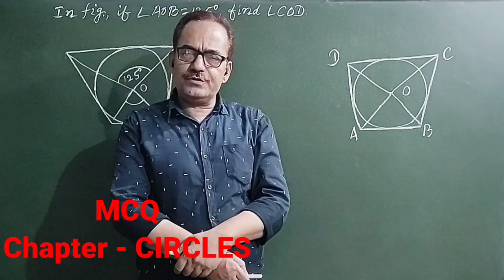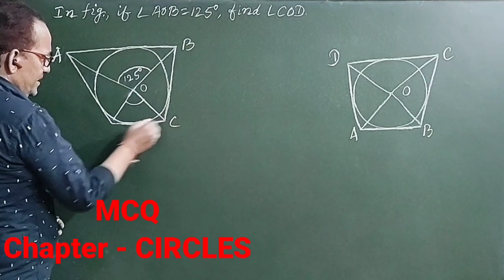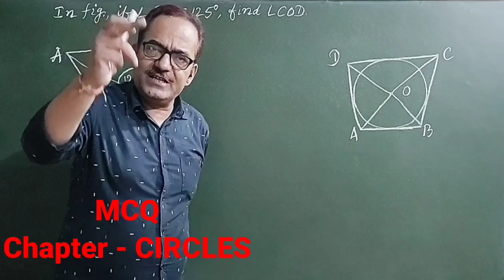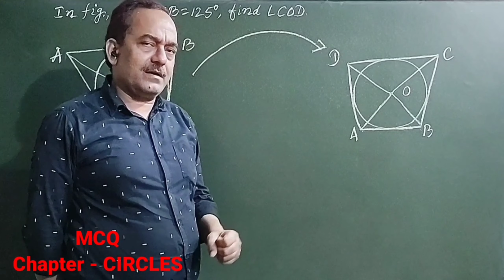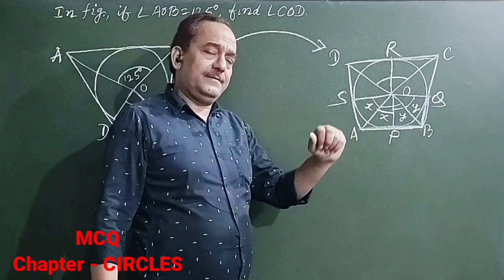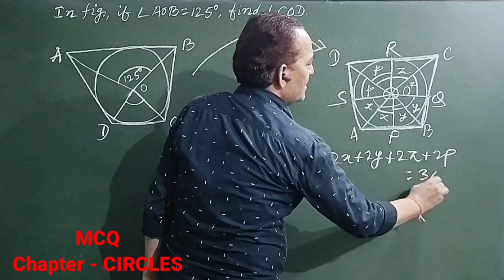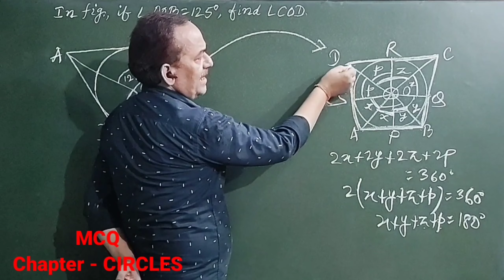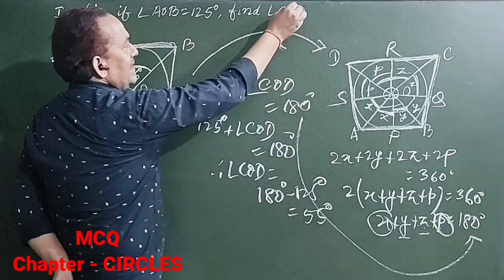CBSE Class 10 Maths CIRCLES - Most Expected MCQ || Target - CBSE Board Exams 2024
Circles Class 10 Maths || CBSE Class 10 Board Exam 2024 Important Question

Are you going to appear in CBSE Board Exams 2024 Class 10th ? Then this session is going to be a very useful session for you because we are going to discuss on a very important question of Chapter 8 R S Aggarwal Book and that is Circles. This is a MCQ type question but I have explained the root theorem on which this MCQ is based .

?? Your queries ??

वृत्त कक्षा 10 क्या होते हैं?
वृत्त के भाग कौन-कौन से हैं?
What is the summary of circles in math class 10?
What is the main formula of circle Class 10?
What are circles Class 10?
वृत्त प्रमेय क्या है?
What is circle and its properties?
kya circles class 9 difficult hai ?
circles ko solve karne ka kya trick hai ?
circles se kitne marks ka question aata hai?

Rajesh Tutorials
YouTube India